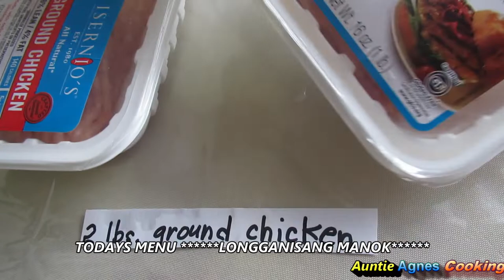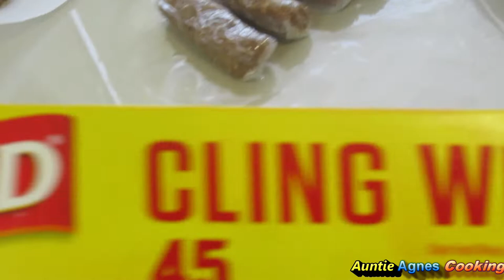LONGGANISANG MANOK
LONGGANISANG MANOK  ingredients:

   2     lbs ground chicken
  14   cloves garlic
     1   cup brown sugar
2-1/2 kutsarang toyo
    1    kutsaritang asin
1-1/2 kutsaritang paminta
    1/2 kutsaritang vetsin